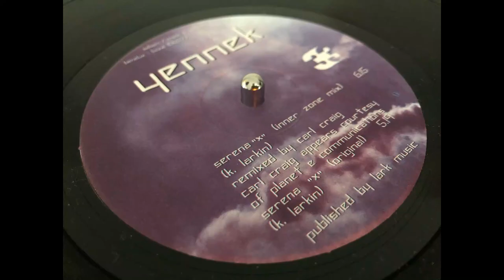Yennek - Serena X (Inner Zone Mix)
BZZXL 106077